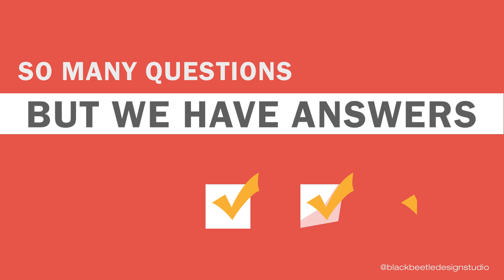Do You Need A Website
Today, more and more consumers use the internet to search for the products or services they need. Your small business will gain credibility by having a website. Without one, potential customers will go to your competitors that do. If you already have a website but it is "home-made", having it professionally redesigned will provide your business with a professional image which will inspire even greater confidence. For home-based businesses, this is particularly beneficial since you do not have a store front to promote your products or services.